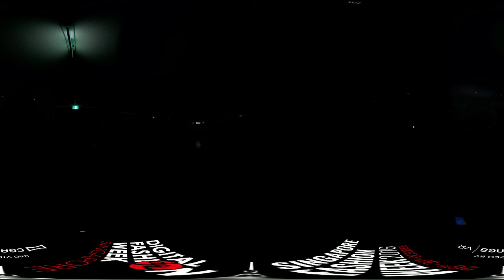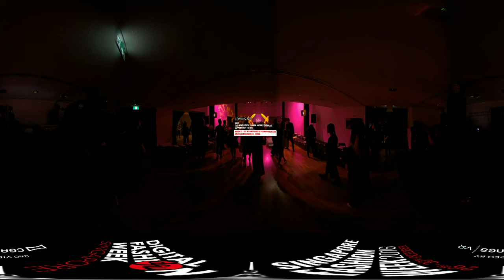The Art Of Shoes Design Competition 2016 | SGFW 2016 | 360° LIVE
Digital Fashion Week, held in collaboration with British Council, is Asia’s highest profile designer showcase. It takes place once a year in Singapore and Bangkok in October/November, and is the only fashion event that promotes the best young fashion designers through events and digital platforms in Asia.

Since 2012, Digital Fashion Week has supported more than 50 local fashion designers and has welcomed notable names in the global fashion industry including Naomi Campbell, Carmen Dell’Orefice, Hilary Alexander, Patricia Field, Guo Pei, Andrej Pejic, Cristiano Burani, Fyodor Golan, Holly Fulton, Jaime Perlman (British Vogue), Jourdan Miller and Sophie Sumner (winners of America’s Next Top Model), Sheena Liam and Jessica Amornkuldilok (winners of Asia’s Next Top Model) and Devyn Abdullah (winner of The Face).

Digital Fashion Week is owned and organised by DFW Creative, Singapore’s leading marketing agency. Digital Fashion Week Bangkok is co-owned and co-organised with the Siam Paragon Group.

The Art of Shoe Design Competition 2016 Presented by Textile and Fashion Industry Training Center (TaF.tc)

The Art of Shoes Design Competition 2016, presented by the Textile and Fashion Federation Singapore (Taff), is organised in collaboration with Pazzion, e2i and WDA. In preparation for the competition, participants underwent a four-day “WSQ Draw Digital Footwear” course with Taff trainers before designing one Ballerina Shoe, Ladies’ Wedge Sandal and Ladies’ High Heel Court Shoe each as part of their submission. The competition seeks to highlight the skill, creativity and effort that go into the making of footwear. 24 of the best shoe prototypes from the eight finalists, Low Zhao Hong, Carrie Han, Onn Jia Min, Ameline Tan, Steffi Goh, Cheong Sheng, Patel Shivangi Gautam and Adeline Huang, will be showcased at the competition’s grand finale at SGFWA.